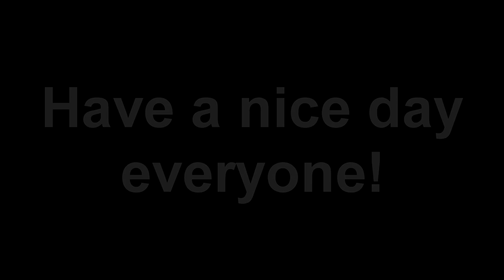Tomb Raider II - Part 5 - Stop taking away my guns!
Thank you to everybody watching this video. I hope you all enjoyed it. Have a nice day everyone!